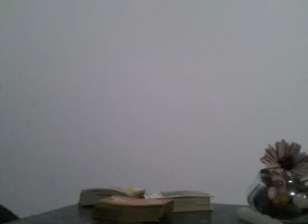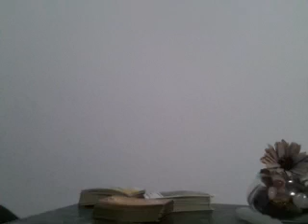ARIES, THEY FIGHTING, BUT FOR WHAT? - AUGUST 2019